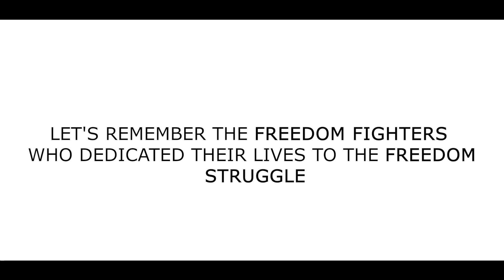Be Nations Proud swadeshi Independence Day 2022 | Arista Vault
👉TITLE: Be Nations Proud swadeshi Independence Day 2022 | Arista Vault

USE CODE : SWADESHI

Arista Vault Smart Wallet is the smartest wallet. There are many wallets in the market but we are fully made in India. Our wallet's leather is prepared from a long process of tanning which makes the leather more strong and more durable and it shines with the passage of time. With high tech, our wallets are thin and slim wallets. Most travelers and tourists use our wallets. As they are connected with your phone via Bluetooth and your phone and wallet become more secure and they both start ringing when separated for 20meter. You will find our products on Amazon and Flipkart. To get assured discount check our website.

TAGS/KEYWORD

best smart wallets

best smart wallets 2021

best edc smart wallets

best edc smart wallets for men

best smart wallet 2021

best smart wallets for men

best smart wallet for men 2021

smart wallet for men

wallet for men| best anti theft wallets

mens wallets

mens card holder

best luxury mens wallets

louis vuitton card holder

mens haul

mens long wallets

chanel

mens fashion channel

mens luxury channel

mens sig 2020

mens luxury

pocket organiser

Iv pocket organiser

card holder vs pocket organiser

| rfid wallet|

slim wallet

best rfid wallet|

best minimalist wallet on amazon

minimalist wallet 2021

smart wallet

best edc wallet

|| wallet review

| edc wallet review

minimalist wallet review